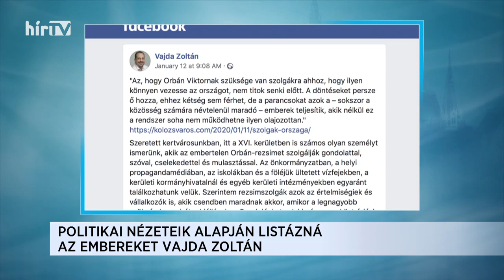Magyarország élőben Szatmáry Kristóffal (2020-01-23) - HÍR TV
Listázni akar az ellenzék a XVI. kerületben? A Magyarország élőben vendége Szatmáry Kristóf, a Fidesz országgyűlési képviselője volt.